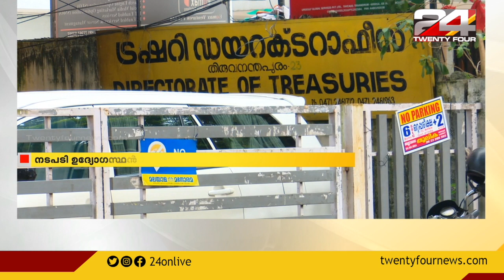ട്രഷറികളുടെ വിശ്വാസ്യത വര്‍ധിപ്പിക്കാന്‍ സര്‍ക്കാര്‍ നടപടി തുടങ്ങി